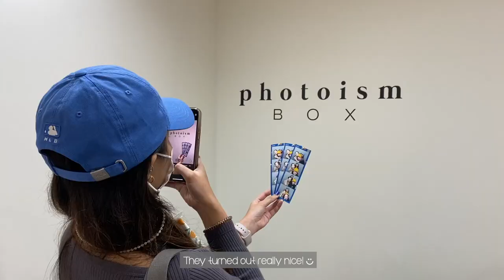Jeju 2022 Vlog | Self-drive and just endless chilling and eating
First but not the last time in Jeju~
Remember to download and use Naver maps if you are self-driving! ◡̈

Places we visited:
○ Noraba 노라바
○ Cafe Knotted Jeju 카페 노티드
○ Sunset Cliff 썬셋클리프
○ Kosilong 코시롱
○ Umu
○ Yongrim Sikdang 용림횟집
○ One & Only 원앤온리
○ Seogwipo Olle Market

Music is not owned by me because I am rather talentless.